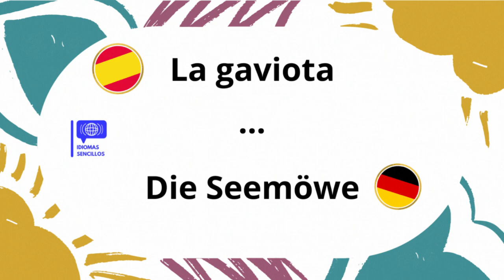Aprende las aves en alemán | Alemán sencillo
Hallo estudiantes, hoy les presentamos los colores del alemán. Con este vocabulario conseguiréis darle el impulso que vuestro aprendizaje necesita. No os olvidéis de estudiar e ir apuntando las palabras para reforzar el aprendizaje. Escucha atentamente la pronunciación de las palabras y repítelas en voz alta.

Aprende las palabras alemanas más importantes para principiantes.

Mucha suerte y ánimo! Viel Glück und viel Erfolg!

¿Quieres aprender más? ¡Aquí te dejamos otros videos!